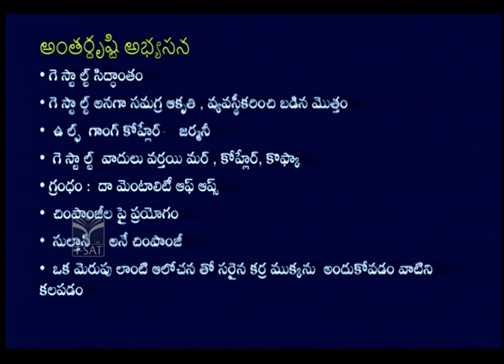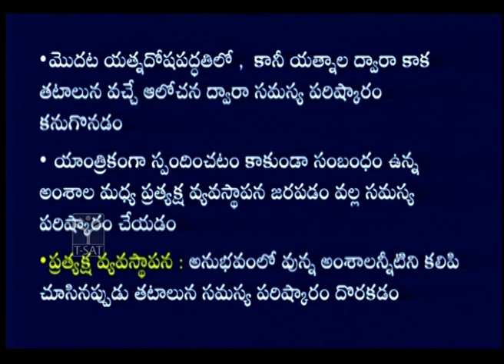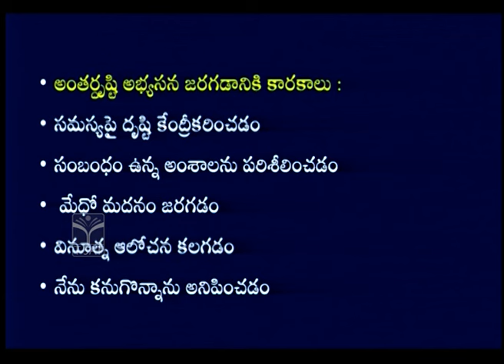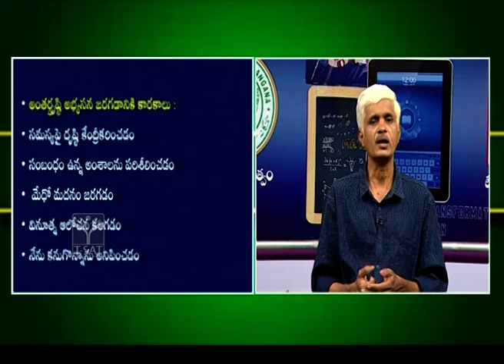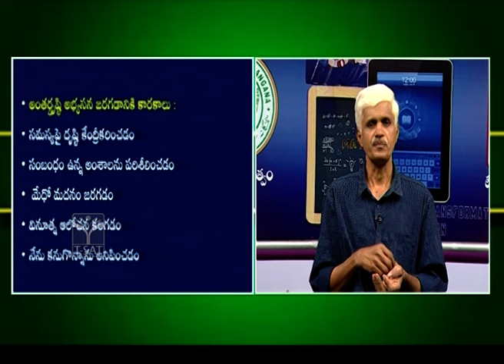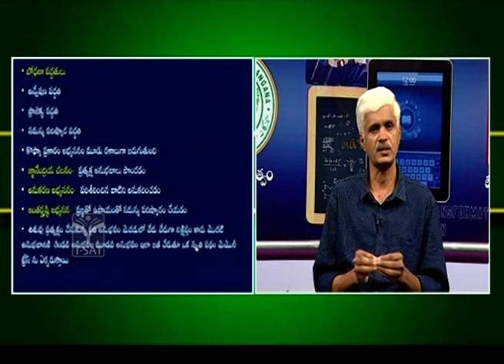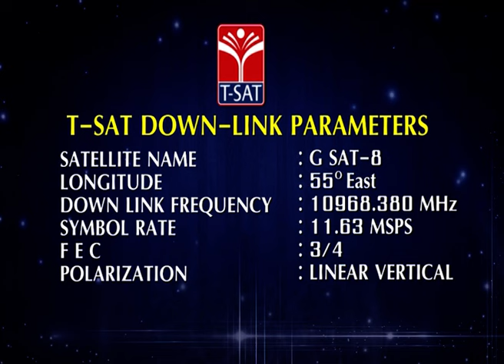TET (Paper I & II) || Psychology : Learning Theories - Gestalt Theory || T-SAT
T-SAT Network Digital Classes are Now Available on Following Platforms:

👉Install T-SAT App:
1. For Android Users: Play Store
2. For Apple Users: AppStore